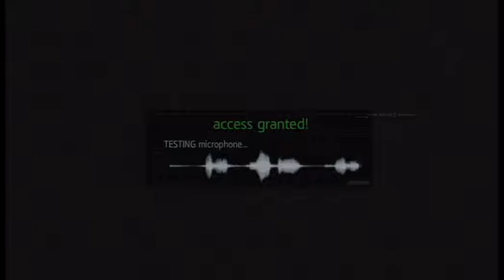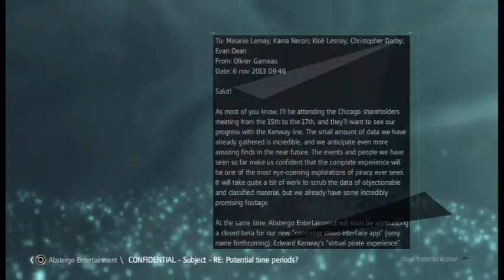تختيم اساسن كريد 4 بلاك فلاق AC4 Black Flag انا هكر #35